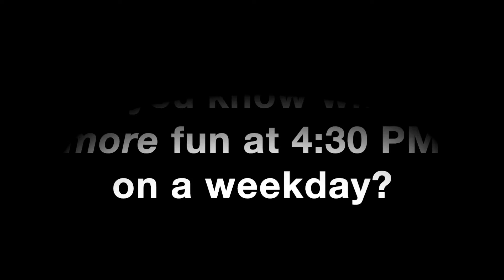Imagine Portland Bored Board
Is your board BORED? 😴 Did you get stuck at yet another 4:30 PM ‘emergency’ meeting? Do you know what’s MORE fun at 4:30 PM on a weekday? 🌟 IMAGINE PORTLAND! 🌟

🏃‍♂️Tickets are going FAST for our annual community celebration - register TODAY

You won't want to miss the REIMAGINED awards show format and valuable networking opportunities this event brings. 🤝 See you there! 🎉